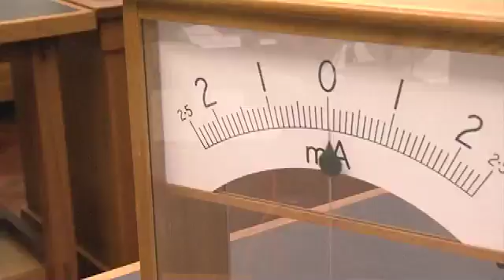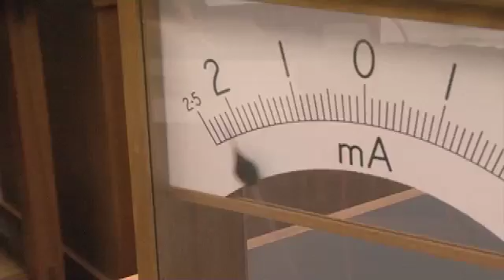Inductor - Sixty Symbols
Professor Roger Bowley on inductors, transformers and other electrical stuff.